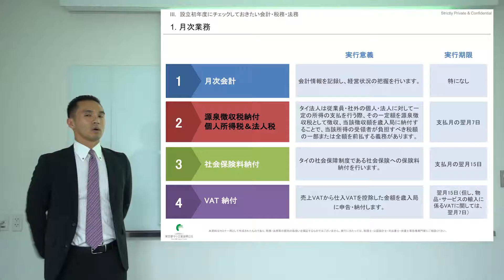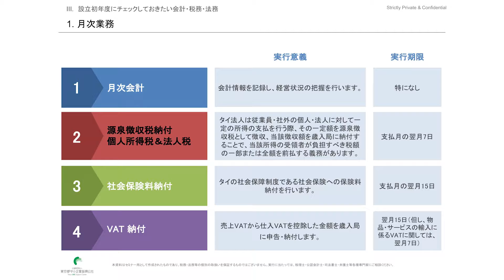ーTokyo SME Support Center Thailandー 知っておきたいタイビジネスの勘所 2-1